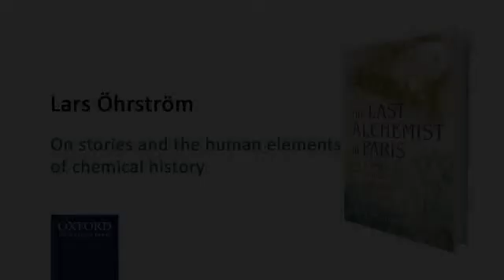Lars Öhrström on the human elements of chemical history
Lars Öhrström considers how humans have met and interacted with a range of chemical resources that make up our planet.